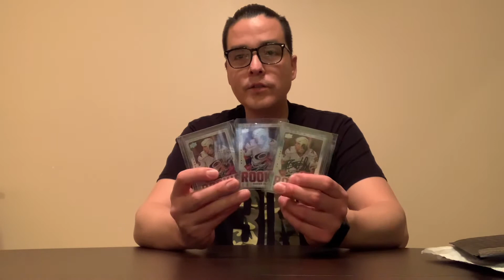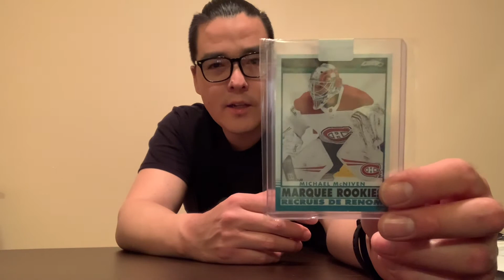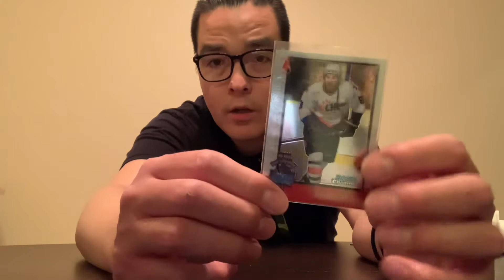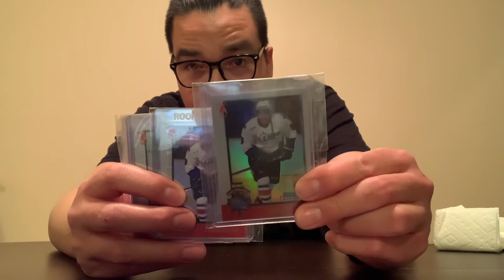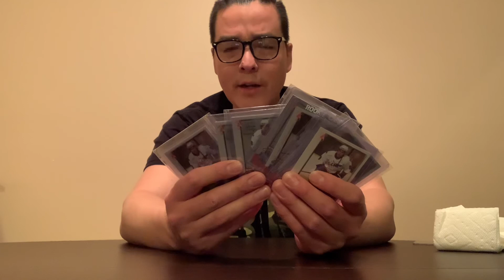Two Package Mail Day - Rainbow is Complete!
1998 Bowman CHL #142 Jonathan Cheechoo rainbow is now complete! This has been over a five year journey getting this together. So glad it’s finally done!